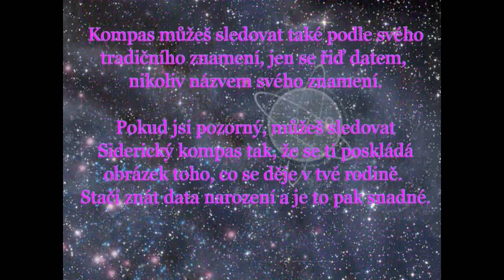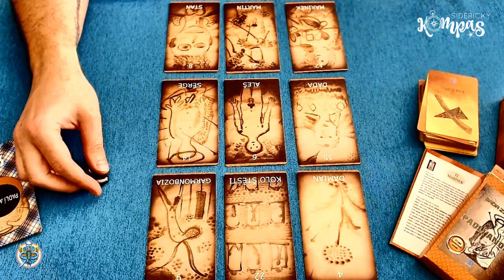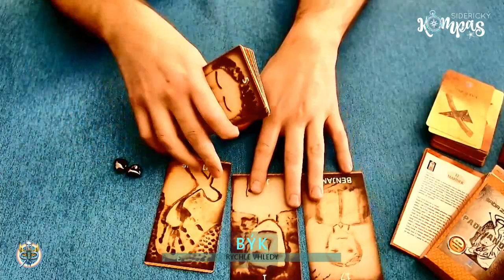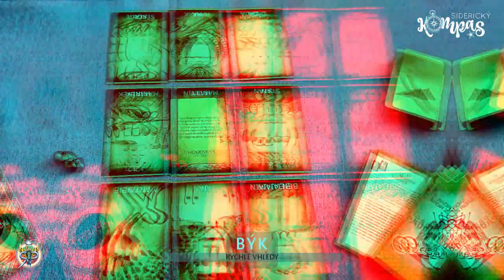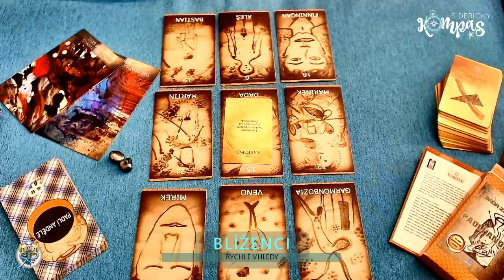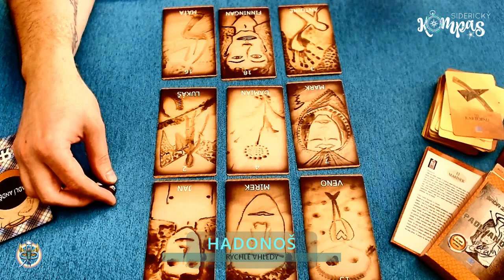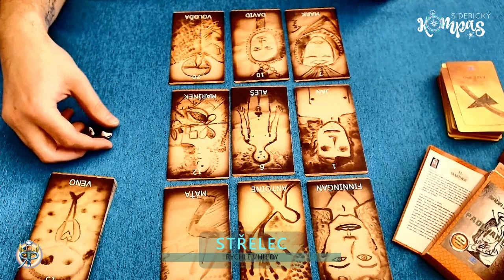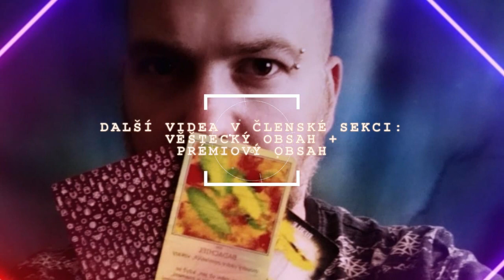Siderický kompas pro všechna znamení - červenec 2021 (časové známky pod videem)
ÚVOD 00:55
KOZOROH 02:46
VODNÁŘ 10:16
RYBY 16:51
SKOPEC 22:50
BÝK 28:26
BLÍŽENCI 35:38
RAK 42:49
LEV 49:33
PANNA 56:49
VÁHY 01:04:33
ŠTÍR 01:10:54
HADONOŠ 01:17:36
STŘELEC 01:23:44